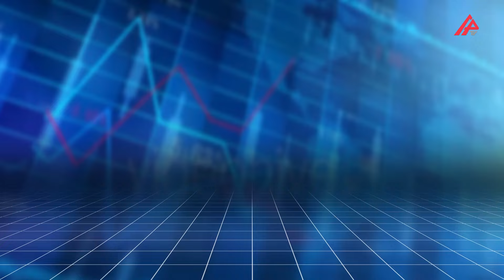Günün məzənnəsi – 31.01.2024 – APA TV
Bu günün valyuta məzənnələri açıqlanıb.

"APA-Economics"in məlumatına görə, 2023-cü il yanvarın 31-də ABŞ dollarının məzənnəsi dəyişməyərək 1,7000 manat, Türkiyə lirəsi 0,0560 manat təşkil edib. Rusiya rublu 0.0190 manata kimi, kimi, Avro isə 1.8395 manata kimi ucuzlaşıb.